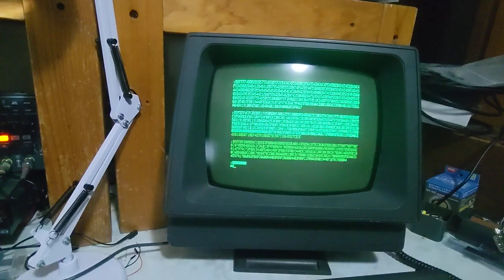Signetics 2650 PIPBUG Wumpus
Don't forget to 'P'itch the mood changing gas when you are near the Wumpus.
Written by A. Kollosche & A. Cashin
Applied Technology 2650 Program Listings
Length: 0800 - 0BBB  Uses Absolute Addresses
Start Address: 09AA